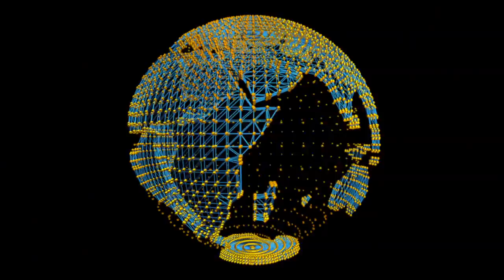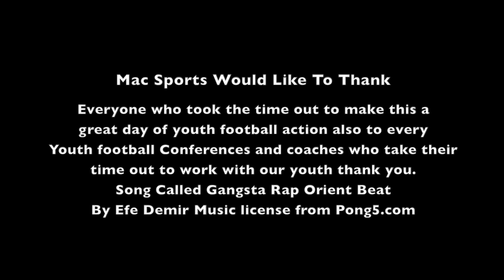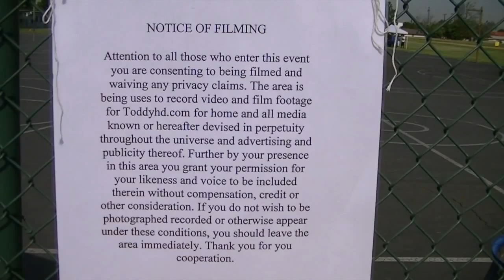Ultimate Beast 7 on 7 tournament 2013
Mac Sports Pulled no punches in inviting some of the greatest youth talent in and around the southland for their 3rd annual Ultimate Beast 7 on 7 Championships games. from 8U to 13U it was non stop action was there to capture some of those moments. Please enjoy the highlights from the Ultimate Beast Event. Video was shot and edited by The King Of Sports Edits "Toddy Tee" the Song Called hip hop rap beat By EfeDemirMusic license from Pond 5 link to song legal agreement